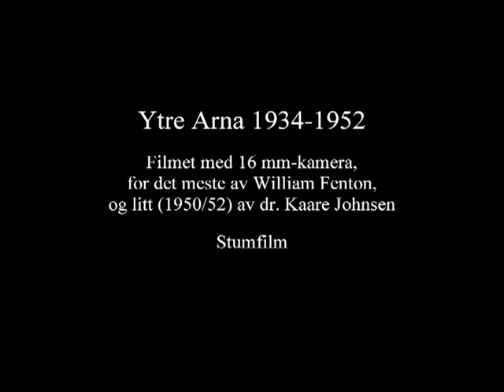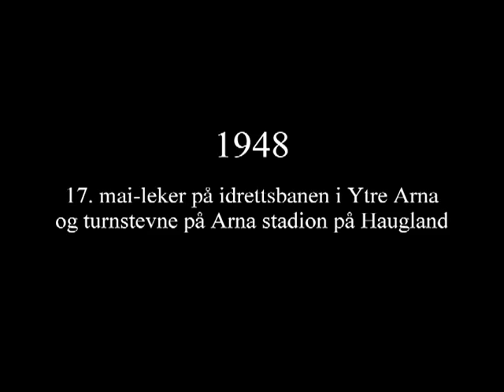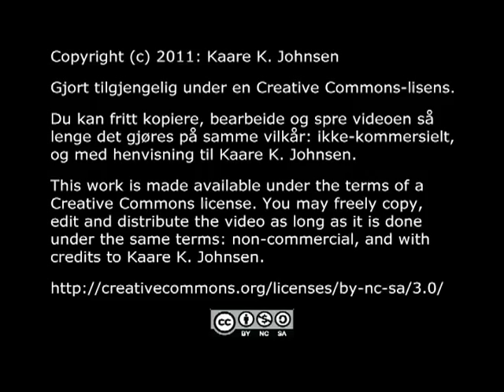Ytre Arna 1934-1952 (16 mm-film)